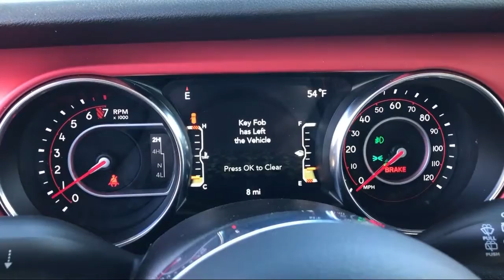2020 Jeep WRANGLER UNLIMITED Rubicon Elk Grove Sacramento Roseville Folsom Rocklin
2020 Jeep WRANGLER UNLIMITED Rubicon Stock Number: 59687D Vin:1C4HJXFG0LW234184.

8575 Laguna Grove Dr.